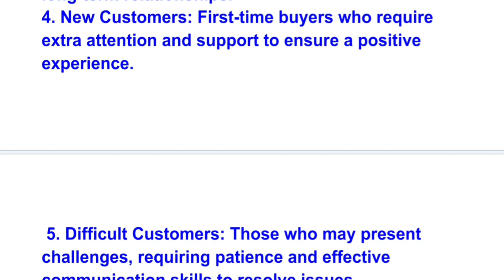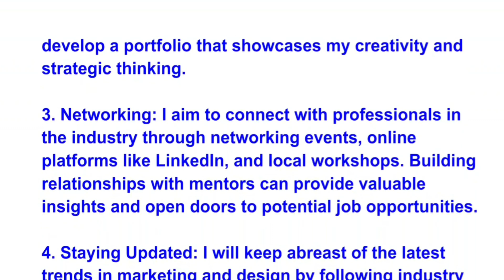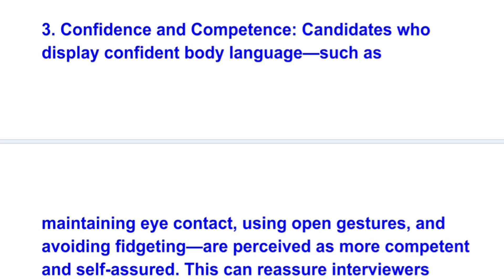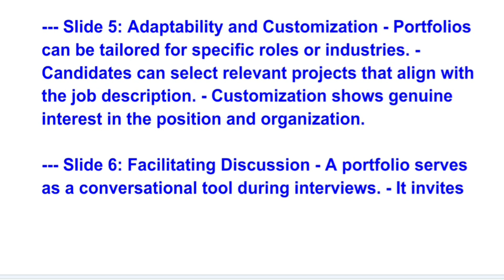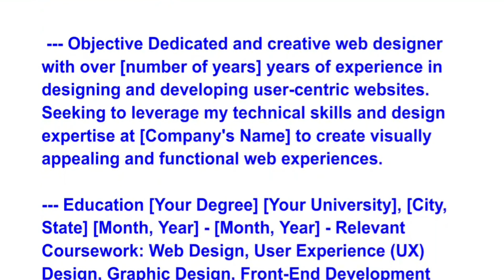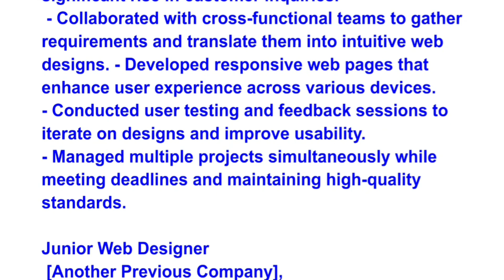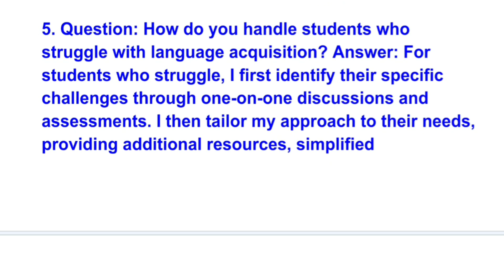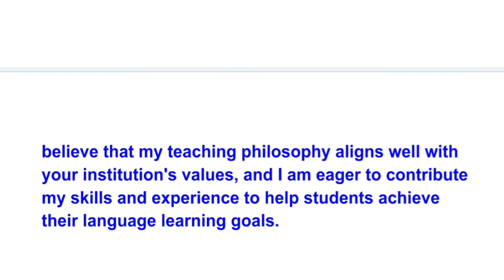BEGLA-136 SOLVED ASSIGNMENT 2024-25 || ENGLISH AT THE WORKPLACE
ASSIGNMENT
(For July 2024 and January 2025 Sessions)
English at the Workplace
(BEGLA 136)
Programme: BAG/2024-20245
Course Code: BEGLA 136
Max. Marks: 100

Last Date for Submission of Assignment:
For June Examination: 31
st March
For December Examination: 30
th September